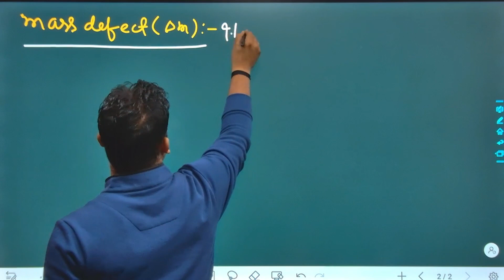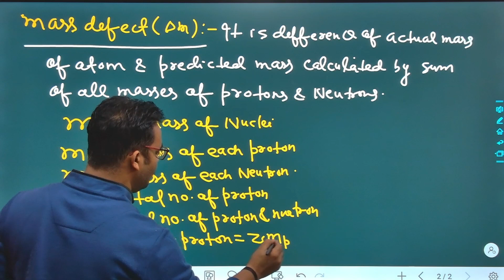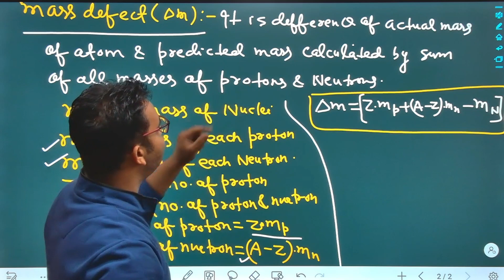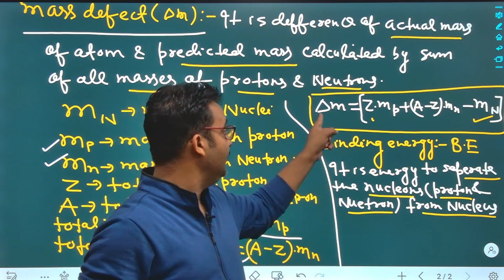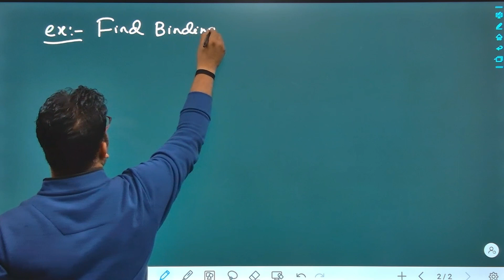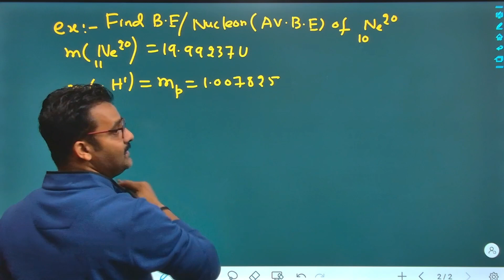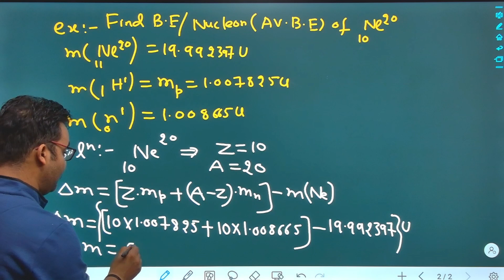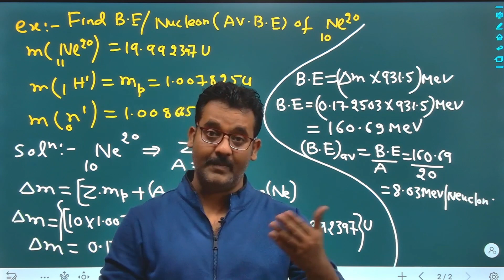Lecture:-3(Mass defect & Binding energy)12th/NEET/JEE